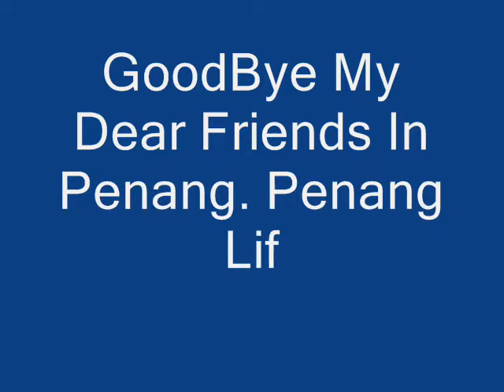Goodbye My Friends (Spice Girls) (Photo MV)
Goodbye my Penang friends,it's not the end.So glad we made it,time will never change it..